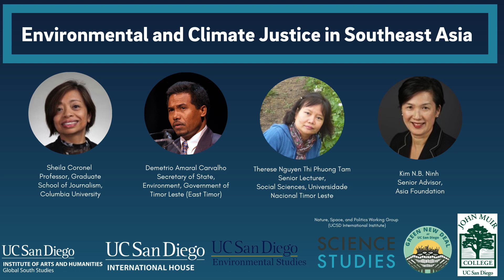Environmental and Climate Justice in South East Asia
Join Global South Studies and Dr. Joy Siapno for an online roundtable event with panelist Shelia Coronel, Demetrio Amaral Carvalho, Therese Nguyen Thi Phuong Tam, and Kim N.B. Ninh.